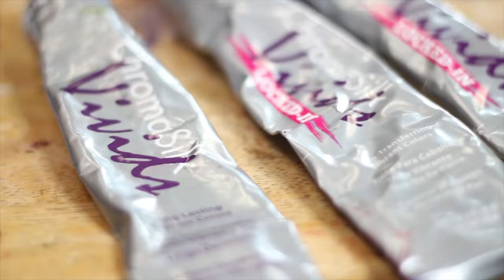Barber collaboration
When two worlds meet.